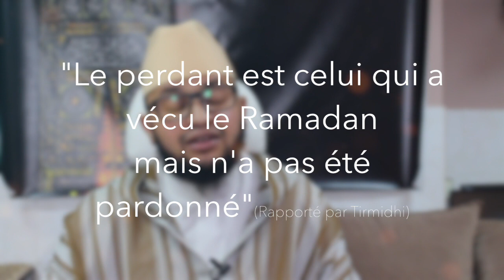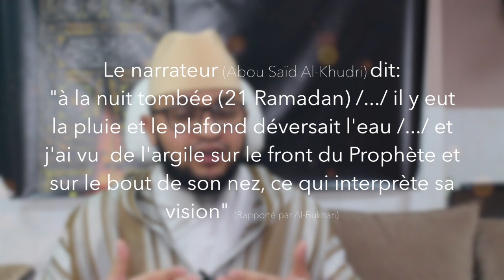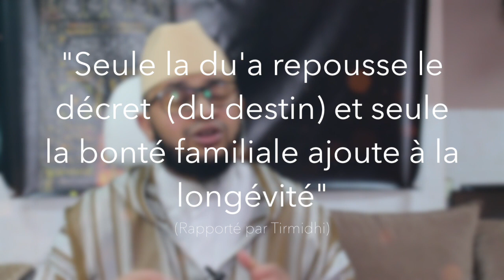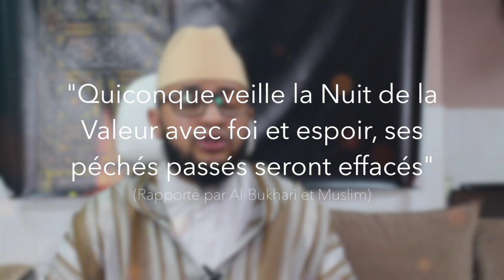Où est la Nuit du Destin? 27? 21? 29?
2 versions au sujet de la nuit du destin